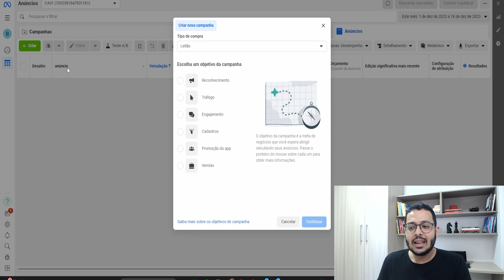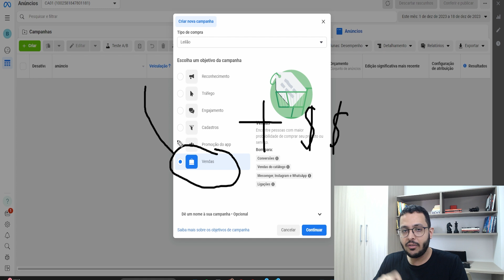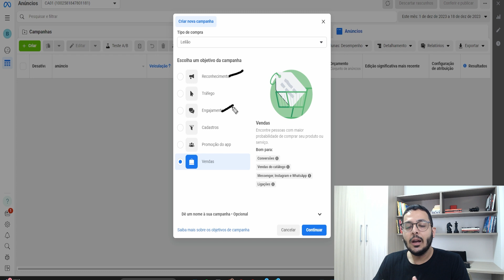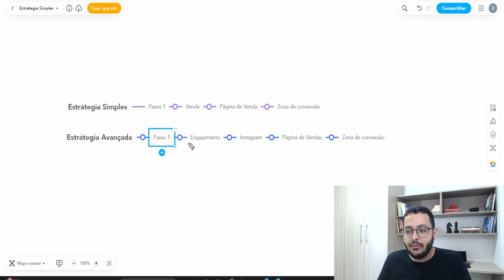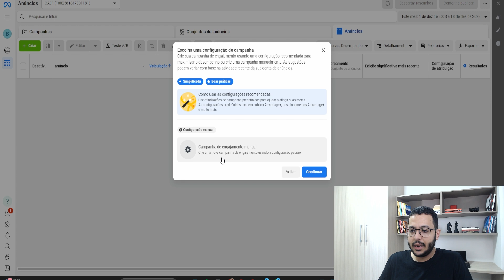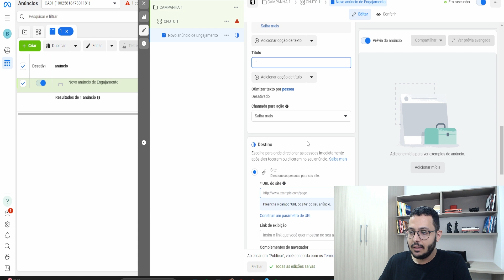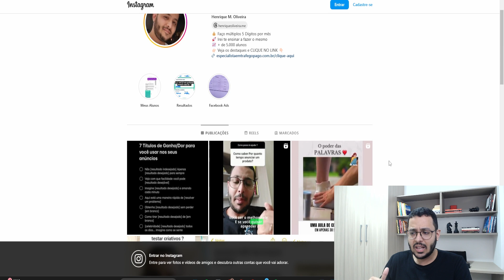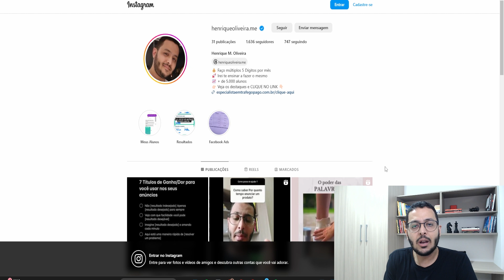A MELHOR E MAIS COMPLETA ESTRATÉGIA PARA VENDER COM 6,00 REAIS POR DIA (FACEBOOK ADS ATUALIZADO)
Aprenda a melhor estratégia para vender com R$ 6,00 por dia no facebook ads

Sabemos que muitos começam a fazer os seus anúncios dentro do facebook ads e tem pouco dinheiro para anunciar, ou até possuem um dinheiro consideravel porém tem receio de anunciar e acabar perdendo tudo e não ter lucro no marketing digital, então resolvi gravar esse vídeo onde eu ensino uma estratégia avançada que irá te ajudar a vender todos os dias com baixo orçamento no facebook ads, você começará a vender com apenas R$ 6 por dia.